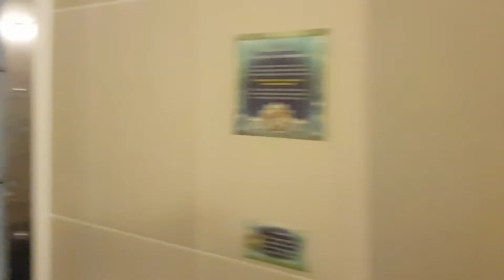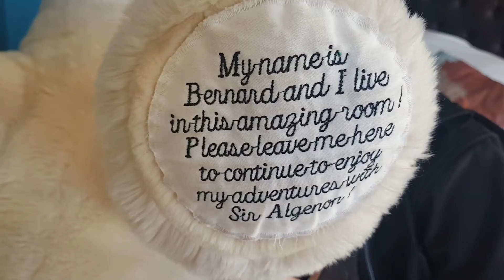Artic Explorers Room 241 | Alton Towers Hotel | Ourthemeparklife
In today's video we have been to stop at the Alton Towers Hotel to stay in the Artic Explorers Room.